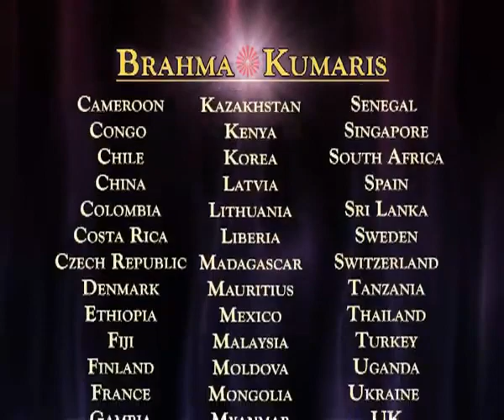Dealing with real life situations - Meditation Life Style 3 - BK Jayanti (English Subtitles)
Simple Art of Meditation
How to make Mind Silent - Power of Conscious Silence -  Sr Jayanti
Deepen your Relationship with the divine.
Re-discovering the inner beauty thur art of meditation.

Meditation tool to rediscover the inner freedom by Knowing the self -  Brahma Kumaris Sr Jayanti

BK Jayanti is the European director of the Brahma Kumaris and for 40 years been an emissary for peace with a vision and experience that is global and deeply spiritual. Sister Jayanti has the unique ability to impart the deepest thoughts and truth with utmost clarity She has traveled extensively to more than 100 countries as a sought after speaker and broadcaster. Her prominent lectures include health, religions of the world, education, racial harmony, sustainability, and many more.